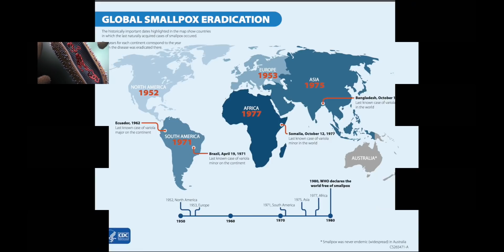El misterio de los 16 viales perdidos (parte 2)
Esta es la parte 2 del programa: "La gran conspiración de Tom Skinner".